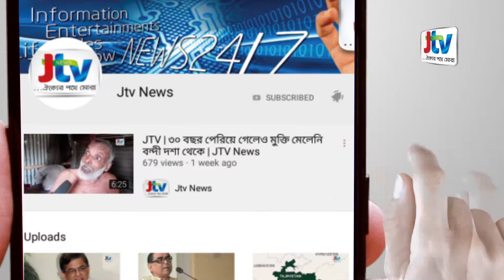JTV | নাটোরে কৃষককে গলা কেটে হত্যা | JTV News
নাটোরের সিংড়ায় আছের আলী নামে এক কৃষককে গলা কেটে হত্যা করেছে দুর্বৃত্তরা। সকালে উপজেলার ডাহিয়া ইউনিয়নের পাকুরিয়া শ্মশান ঘাট থেকে তার মরদেহ উদ্ধার করেছে পুলিশ। নিহত আছের আলী তাড়াই গ্রামের রবি প্রামাণিকের ছেলে।
পুলিশ জানায়, মঙ্গলবার সন্ধ্যায় বাড়ি থেকে বের হয়ে আছের আলী রাতে আর ফিরেন নি। পরিবারের লোকজন অনেক খোঁজাখুঁজি করেও তার সন্ধান পায় নি। পরে সকাল ৭টার দিকে স্থানীয়রা পাকুরিয়া শ্মশান ঘাট এলাকায় আছেরের মরদেহ দেখে পুলিশে খবর দেয়। সিংড়া থানা পুলিশের ভারপ্রাপ্ত কর্মকর্তা মনিরুল ইসলাম বলেন, খবর পেয়ে মরদেহটি উদ্ধার করে মর্গে পাঠানো হয়েছে। কে বা কারা হত্যাকাণ্ডটি ঘটিয়েছে তা তদন্ত করে দেখা হচ্ছে। তবে এ ঘটনায় এখনও কোনো মামলা হয়নি।